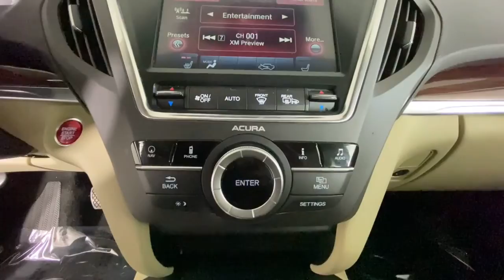2016 Acura MDX Duluth, Lawrenceville, Cumming, Johns Creek, Atlanta, GA M13495A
Dark Cherry Pearl Used 2016 Acura MDX available in Duluth, Georgia at  Atlanta Classic Cars. Servicing the Lawrenceville, Cumming, Johns Creek, Atlanta, GA area.

2016 Red Acura MDX 3.5L 19/27 City/Highway MPG 9-Speed Automatic AM/FM radio: SiriusXM Auto tilt-away steering wheel Auto-dimming Rear-View mirror Automatic temperature control Blind spot sensor: warning Brake assist Delay-off headlights Electronic Stability Control Exterior Parking Camera Rear Four wheel independent suspension Front dual zone A/C Garage door transmitter: HomeLink Heated Front Sport Seats Leather-Trimmed Interior Navigation System Power Liftgate Premium audio system: Acura/ELS Studio Radio: Acura/ELS Studio Premium Audio System Rain sensing wipers Remote keyless entry Speed-sensing steering Speed-Sensitive Wipers Steering wheel memory Steering wheel mounted audio controls Telescoping steering wheel Tilt steering wheel Traction control Variably intermittent wipers Wheels: 19 x 8.0 Machine Finished Aluminum Alloy.brbrAwards:br * 2016 KBB.com Best Buy Awards Finalist * 2016 IIHS Top Safety Pick+ Top Safety Pick+ * 2016 KBB.com 5-Year Cost to Own AwardsbrKelley Blue Book Brand Image Awards are based on the Brand Watch(tm) study from Kelley Blue Book Market Intelligence. Award calculated among non-luxury shoppers.  Kelley Blue Book is a registered trademark of Kelley Blue Book Co. Inc.br*Insurance Institute for Highway Safety.